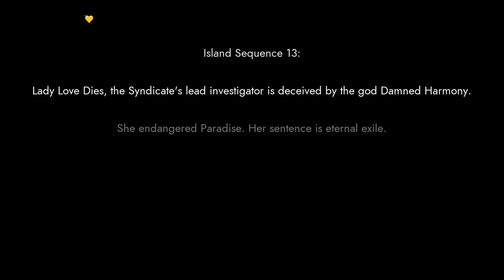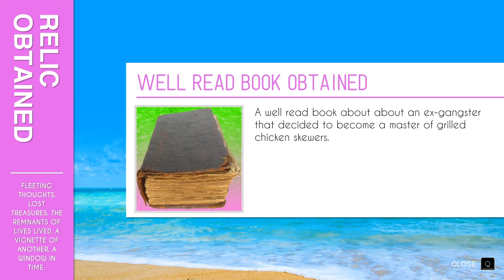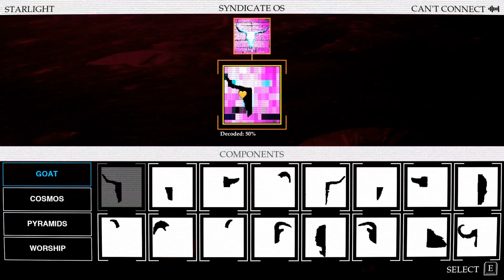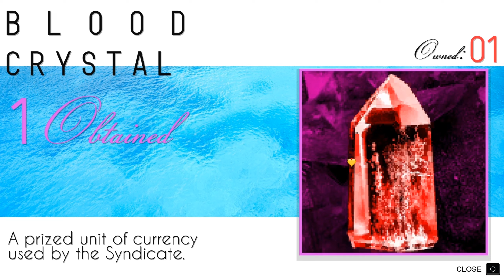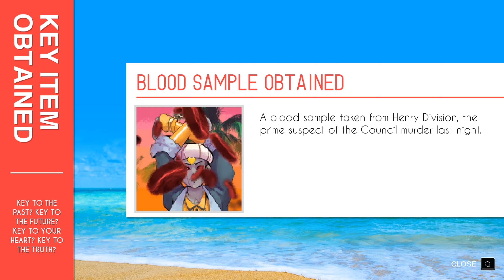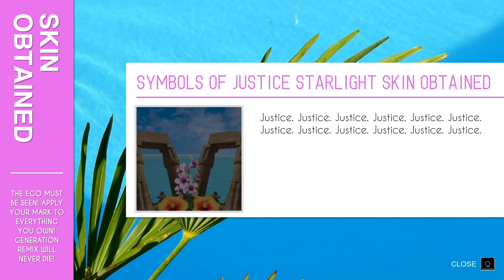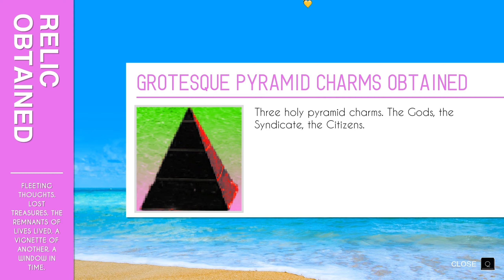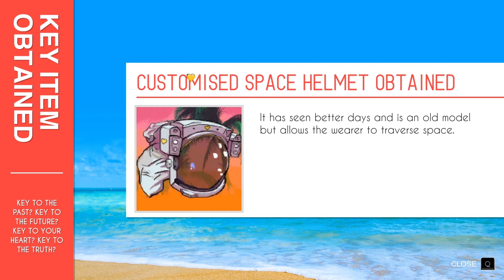Paradise Killer (Quick Look) - Bloodbath in Paradise [Halloweek Highlights]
This game's setting and characters are...Killer!

►Thanks to my Patrons:

albrattinful
NotATickWithWifi
Feroluce
Luddy77
SadSaladDressing
Miriam
Beau Smith
Cal
hyjenks
Zedis
Sindre Lind-Ã…kerblom
TheShowerofSlime
L. C.
William Moran
Jake Anka
SYmphoniC
tkyuet
Jose V. Lopez Jr.
Calvin Moisan
Nick Marek
Amanda
Marius Karst
David Ennever
Cracky
Axel Faes
Wolfman500
Zee33
Jakub Å vejda (Demix)
Victoria Richardson
Dankiac
Sabella Fionnlagh
Kevin English
Unawarewolf
Lyndsie Bernard
The Biscuit Prince
Elliott J
Brenton Buchanan
Edmund Wu
Victor T.
Sign Dhole
Absinthemiasma
Victoria Price
mifiamigahna
Valeria P.
Dhumina
A sudden absence of bees
Demi Frost
jman4747
Chris Meixner-Croft
Robert Bartoszek
Joy likes football
Erik Fleischer
Kyle
Fitness To Cosplay
Daniel Wilson
Evan
Knathaniel C
Sam
Lord Australopithecus
Captain Calamity
Joseph Coco